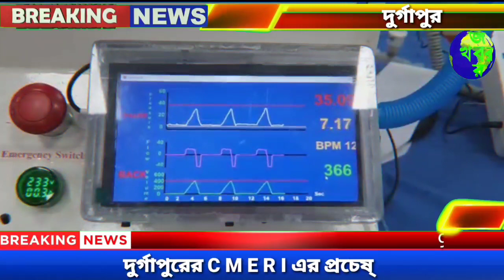কম খরচে ভেন্টিলেশন যন্ত্র তৈরি করলো দুর্গাপুর CMERI